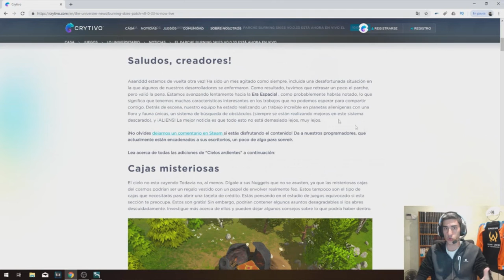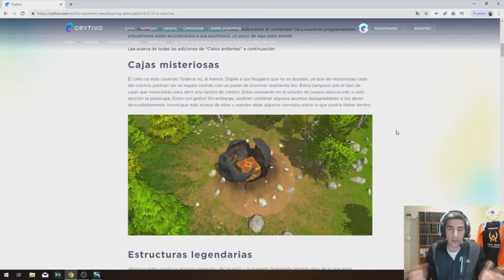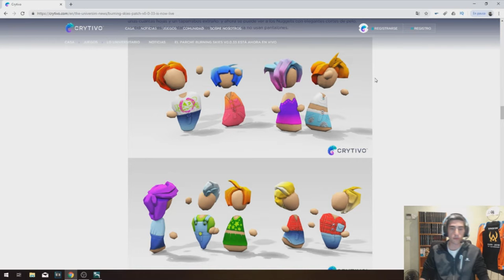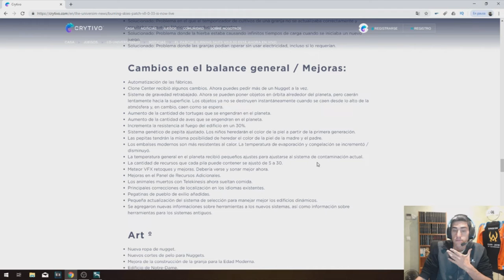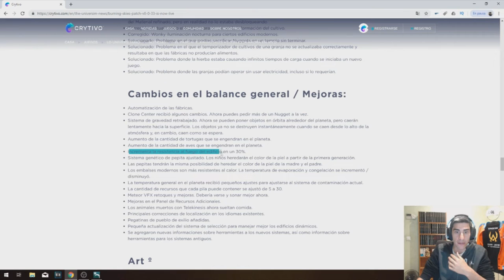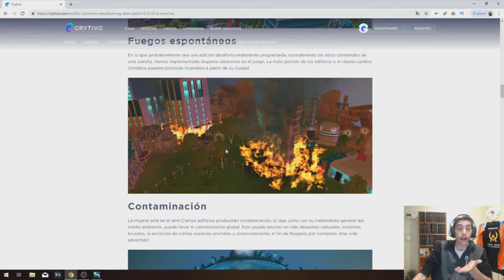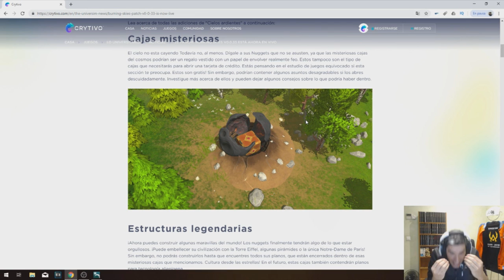Nueva Actualización /// The Universim #19